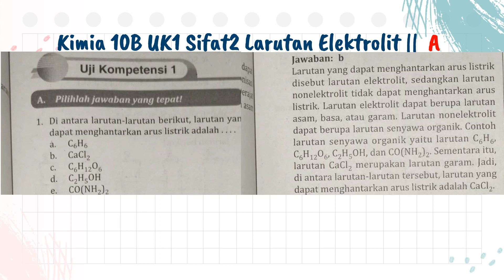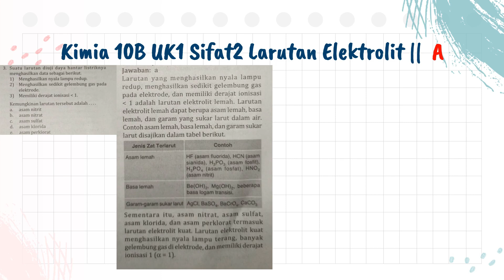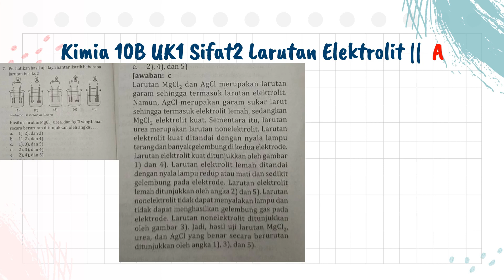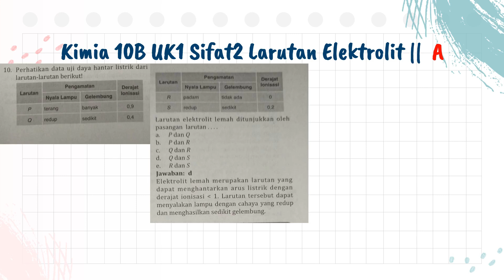Kunjaw Kimia 10B Bab1 UK1 Sifat2 Larutan Elektrolit (Part 1 )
☑️ Playlist Kunci Jawaban Pr Intan Pariwara Kimia 10B